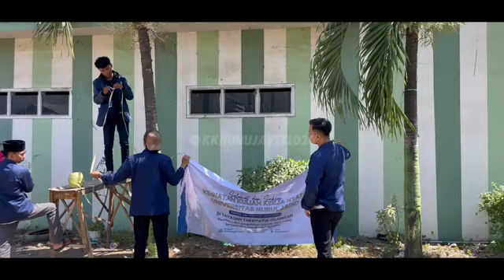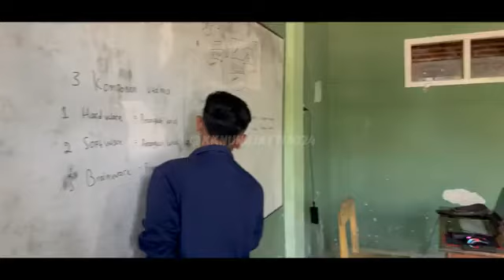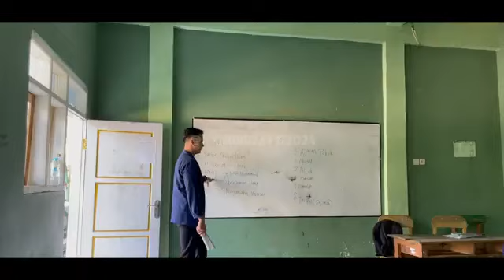Literasi Digital | KKN OBE UNUJA | Yayasan Tarbiyatul Islam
Optimizing Services and Improving Digital Literacy through Website Development and Technology Training for Students and Teachers at Tarbiyatul Islamiyah Foundation